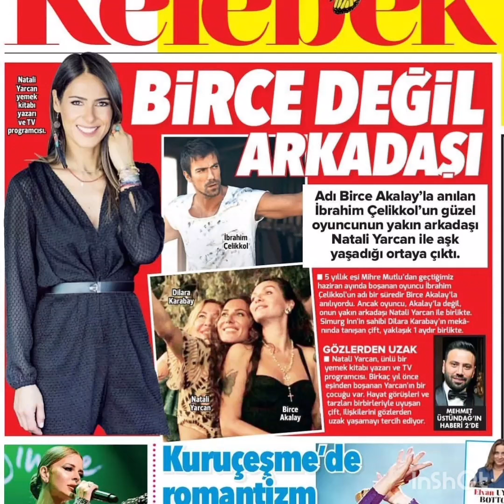Bellissime pose d'amore di İbrahim Çelikkol e della sua ragazza Natali Yarca.!ibrahimçellikol